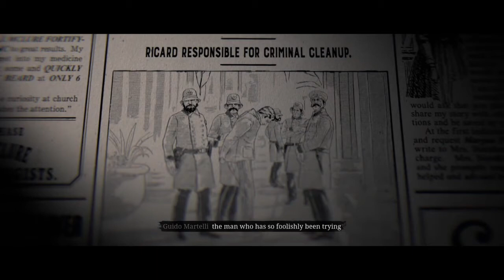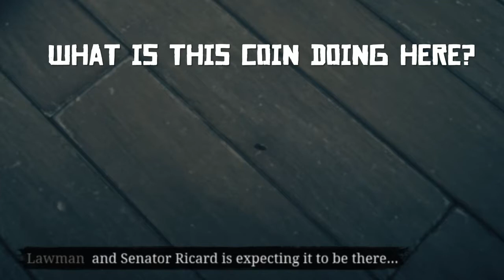Stealing il sovrano diamond |rdr2 online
So far the best method i found is this